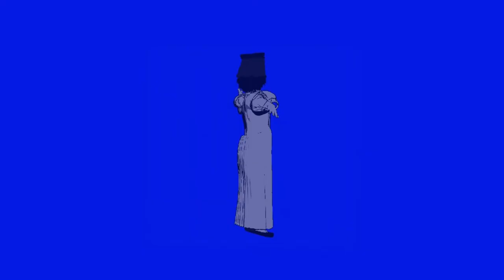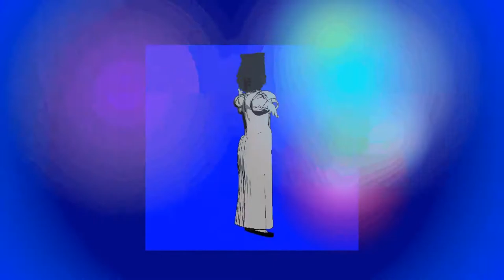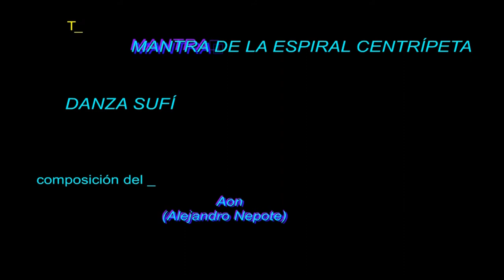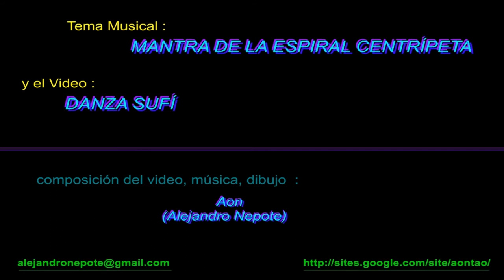danza sufi - mantra de la espiral centripeta - giro trompo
CURSOS VIRTUALES ONLINE
los Cursos Gratis que ofrezco y
todos los Textos Gratis de los estudios gratuitos más
Libros, Manuales y Contenidos Gratis están:
descarga libre de archivos digitales para el aprendizaje
de las ARTES y CIENCIAS de ORIENTE, prácticas de métodos
más de 200 libros inéditos, más de 300 videos didácticos
los pedidos de videos personalizados de aproximadamente 15´ se pueden
solicitar en el espacio de mensaje debajo de los videos en la PlayList para Miembros
o bien solicitarlo a:
Practicas Chinas para la Salud, el Bienestar y la Plenitud
orientadas al desarrollo de la vitalidad y mayor vigor.
Música gratis para la relajación y la armonía.
Acceso libre inmediato sin registro ni inscripción
Detalle del presente video:
Tema musical:
"Mantra de la Espiral Centrípeta"
"Danza Sufí"
Dibujo, Video y Tema Musical
compuestos por: Aon (Alejandro Nepote)